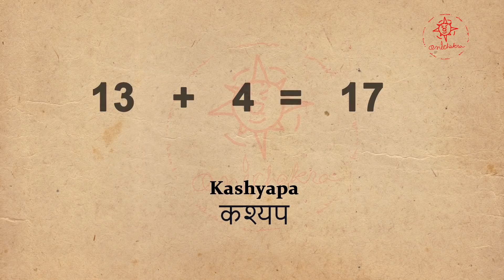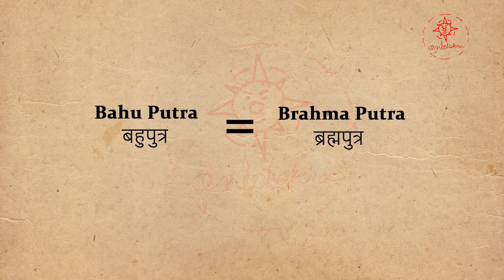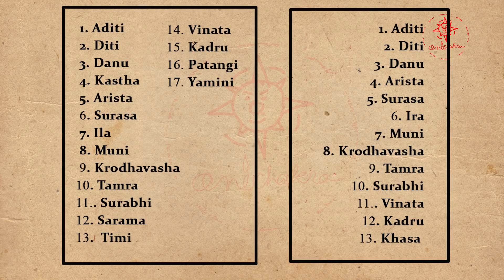The Daughters of Daksha Prajapati | Daksha Family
In this video, we discussed Prajapati Dakshya's daughters from both the wives Prasuti & Asikni or Virini or Vairani or Panchajani.
Prajapati Daksha, being born in every Manvantara,  gave birth to 24 daughters in his first birth from his wife Prasuti, and 60 daughters in his second birth from his wife Asikni or Virini. This video explores the actual number of daughters he had from both his births (owing to the several disagreements that various texts have regarding the exact number of Daksha daughters) and presents their names and also mentions whom they got married to in accordance to the information found in the various Puranas.

It's an Anichakra Production